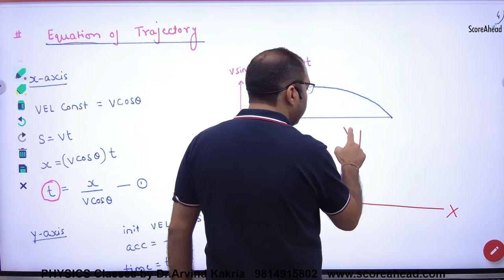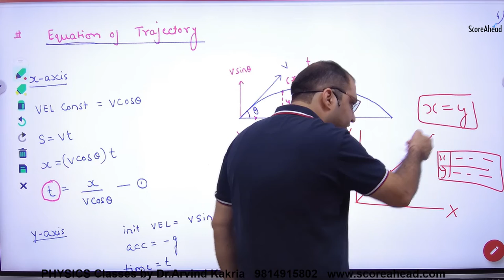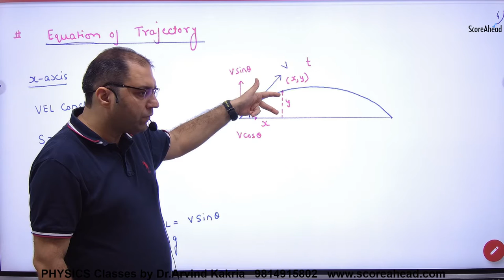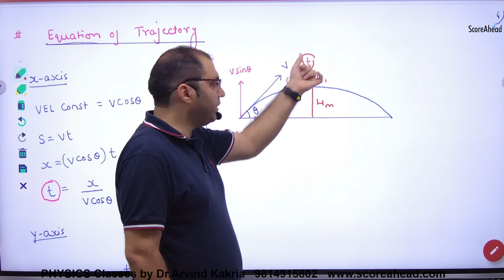53 Equation of Trajectory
Equation of Trajectory